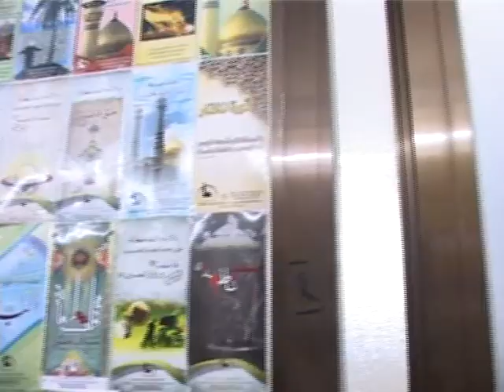مجانا دعاية المكتبة الاسلامية وترقبوا المفاجئة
المكتبة الاسلامية مجانا
http:lib.alzahra.tv